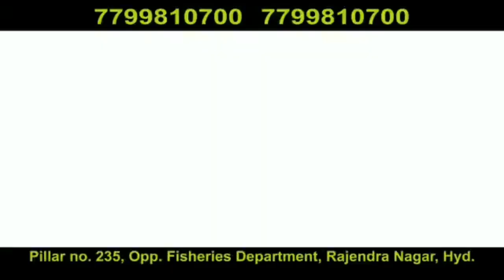House Collapsed in Hussaini Alam Following Heavy Rains 5 Person Trapped and Rescued Shifted Esra Hos